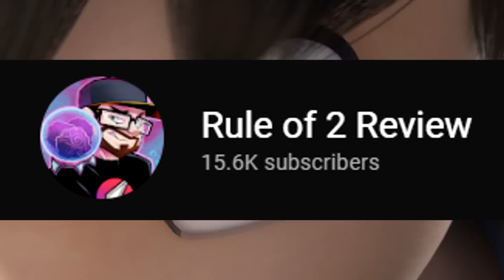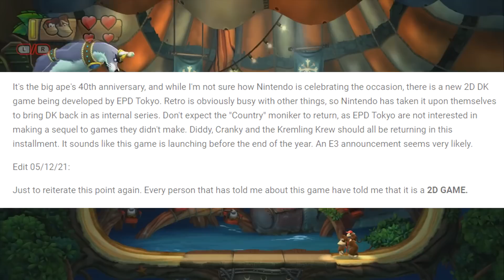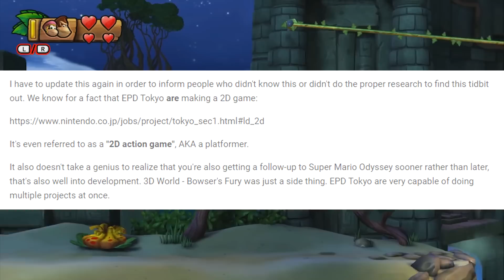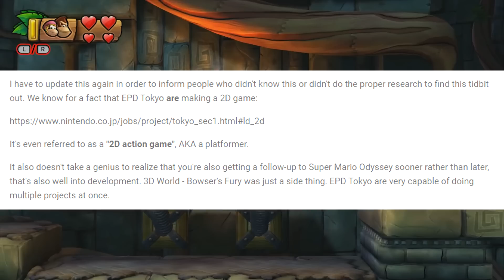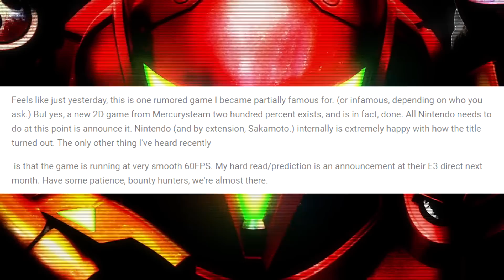New METROID and DONKEY KONG E3 Leaks/Rumors - Reveals incoming?